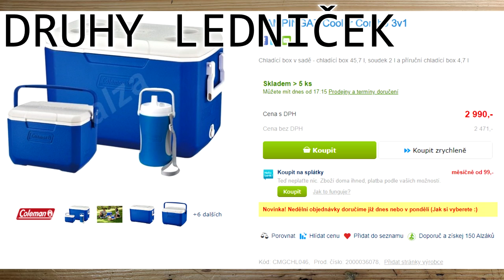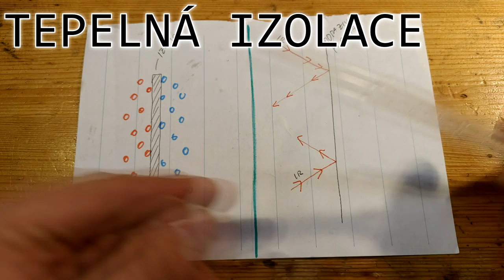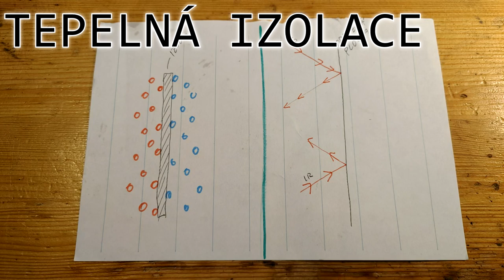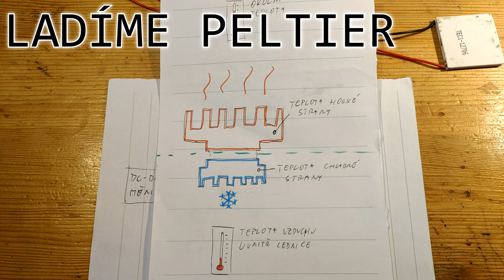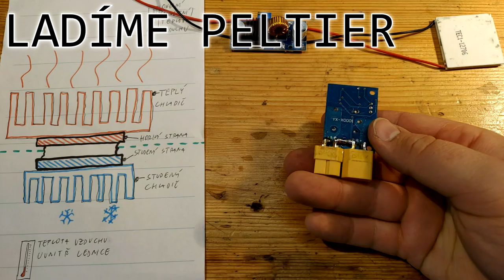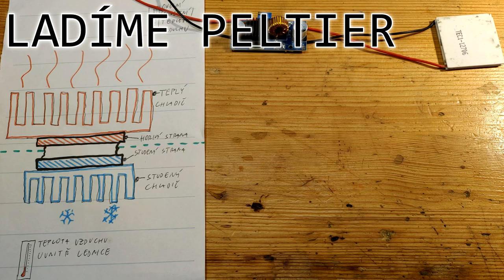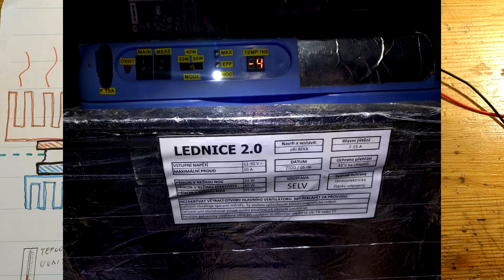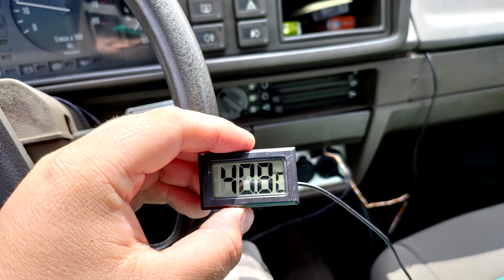PELTIER - Jak postavit/upravit lednici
Pozor! V době natáčení videa nešlo o sehnat kompresorove lednice pod 10 000 Kč. Dnes je již situace jiná, a úpravy peltierovek se spíš nevyplatí.

V dnešním videu se podíváme jak funguje Peltier, jak ho správně používat a jak si upravit, nebo postavit vlastní lednici přesně na míru.

Peltiery koupíte třeba v GME.cz, TME.cz, nebo na mouseru.